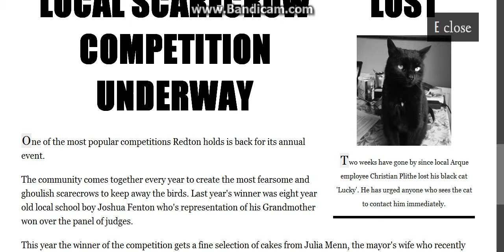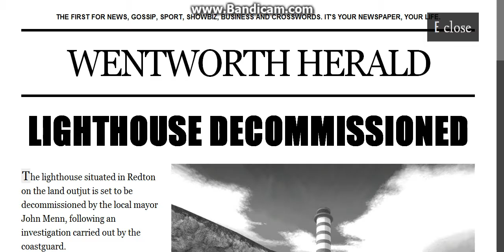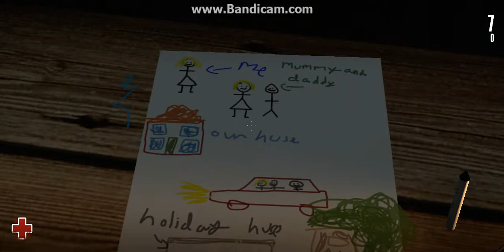Estranged Act I Blind part 2 There's a dead guy on your bed!